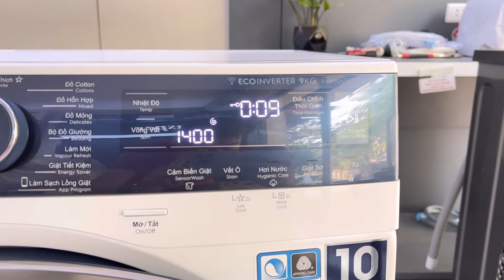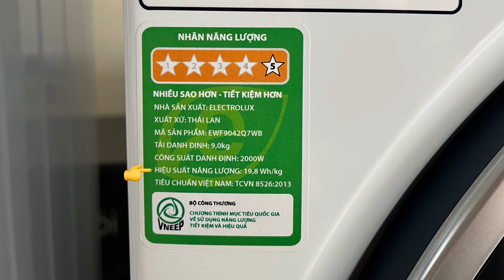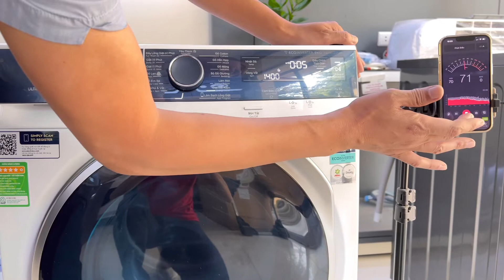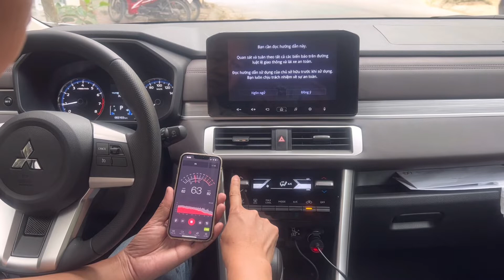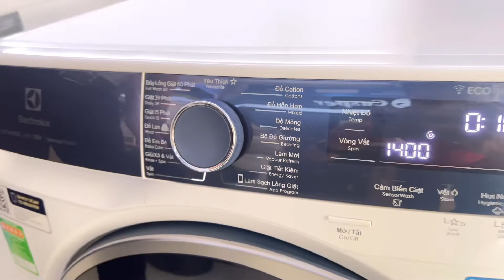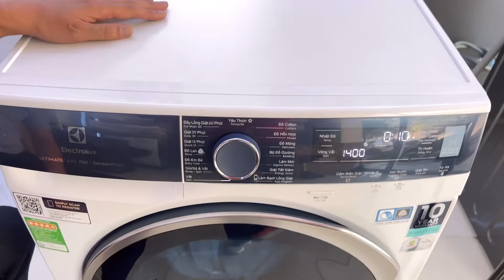Đánh giá máy giặt 9kg Electrolux dòng UltimateCare 700 👌👌